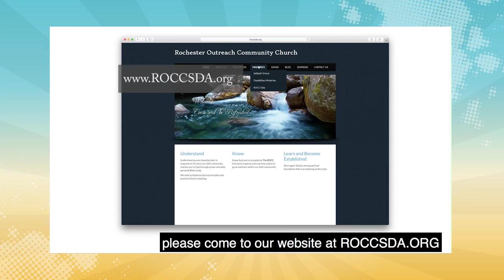Children's Church Ministry at ROCC 2016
This is the story of how Rochester Outreach Community Church established ROCC Kids and how we would love to launch more ministries in the years to come. We only have one problem. We need a church building. Learn how we are advancing our ministry and finding a church home in the Rochester, New York area.